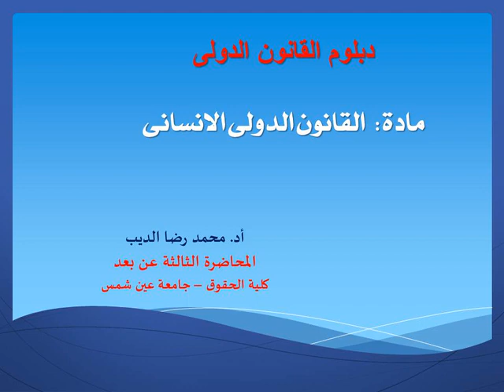أ د محمد رضا الديب المحاضرة الثالثة 2021 دبلوم القانون الدولى- مادة القانون الدولى الانسانى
دبلوم القانون الدولى
مادة القانون الدولى الانسانى
   المحاضرة الثالثة 2021
    أد. محمد رضا الديب